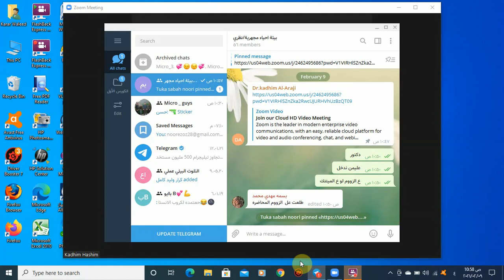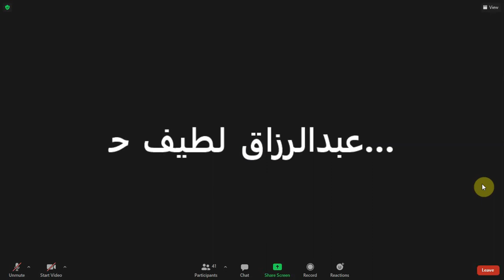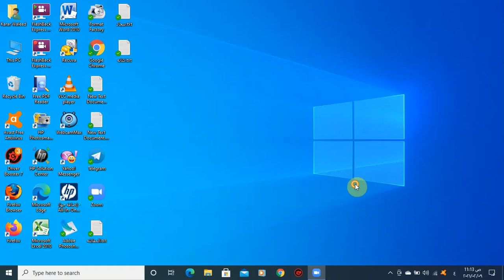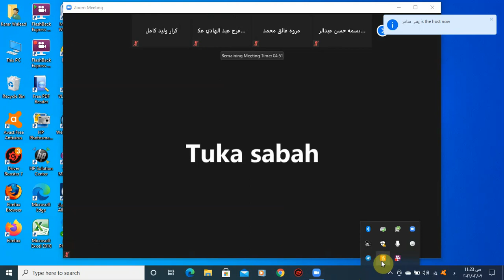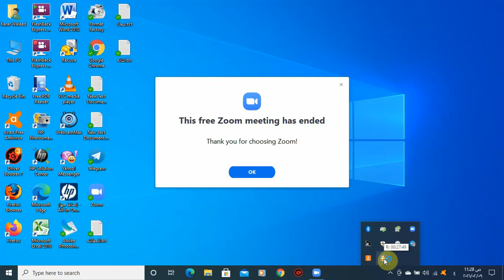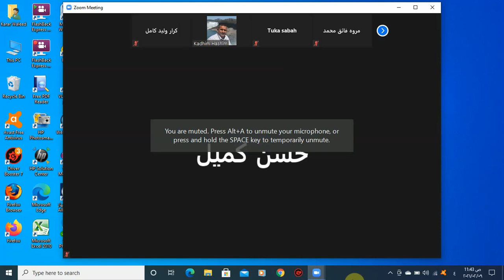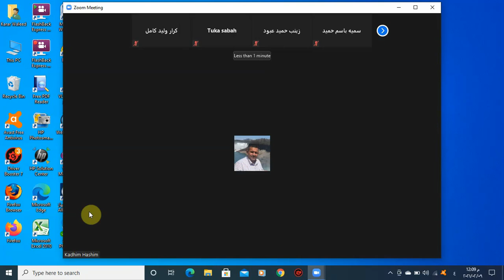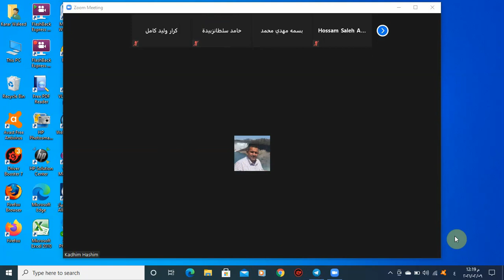بيئة احياء نظري محاضرة 6+7